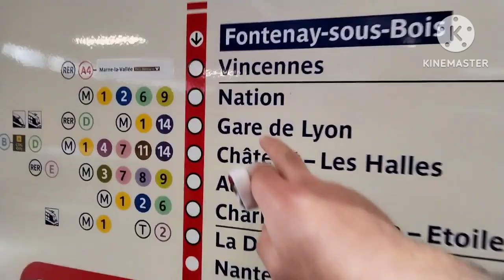A Saturday market in Paris France⁦🇲🇫⁩ یک شنبه بازاره شهر پاریس فرانسه قیمت چنده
Hello, welcome to the walk with me channel, my name is Milad Ahmadi. Today I am talking about the Paris market, a Saturday market in Paris, France. I also posted the link of my previous video.  Be sure to watch and enjoy. Let's travel together in all European countries to different places of interest in Europe and see closely who liked my videos. Please support, thank you.

Paris